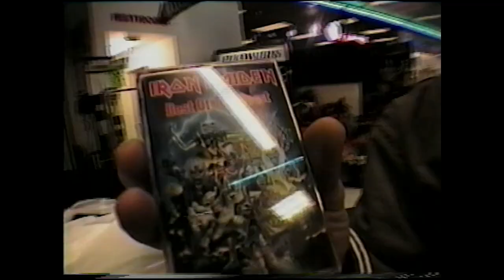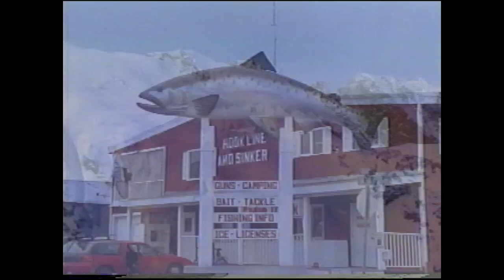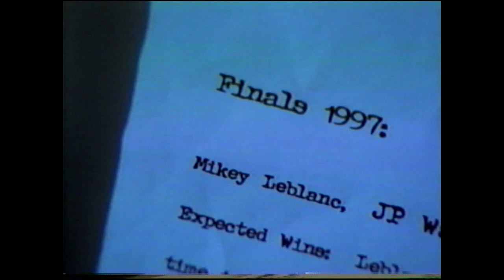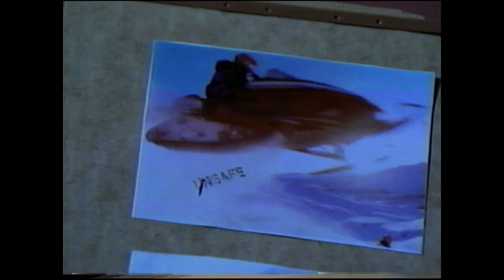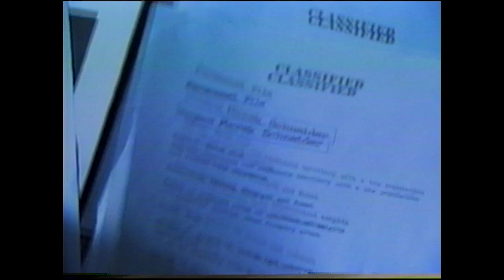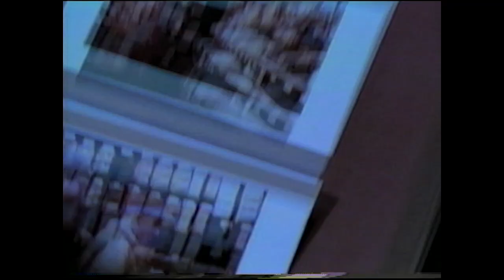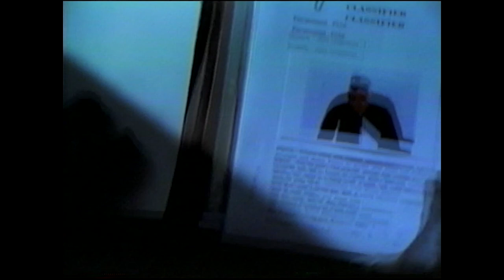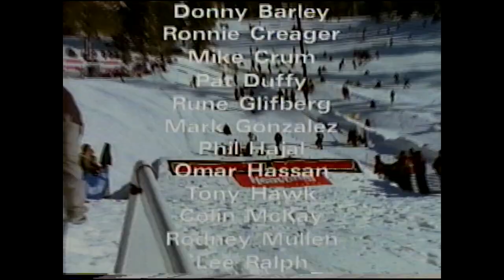Nobody's Heroes - Fusion Films 1997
A Film By Chris Robinson

Buckshot